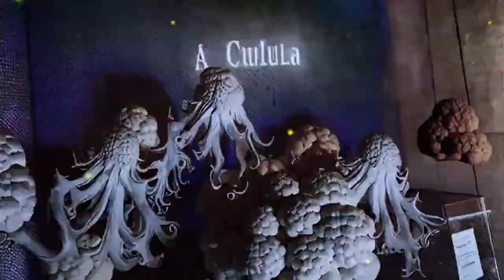Philippe Stone aka Matik "Funk'da'mental"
Compound 1998 by Philippe Stone Remaster 2023 by De La Tour Studio